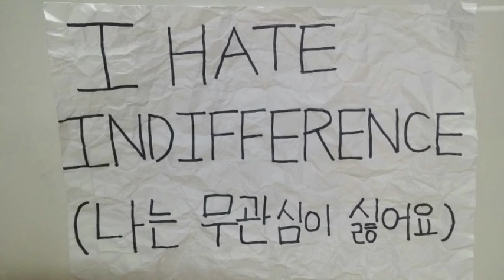無関心 Indifference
2016年　文部科学大臣賞  受賞作品

あらすじ
ある家庭で子供が生まれ，無関心の中で育てられる日々が続く。親の愛情を乞う子供は，１００点満点のテスト用紙を親に見せるなど様々な努力をする。しかし，親はこうした努力に見向きもしない。子供は，ある日不幸にも事故に遭い，死んでしまう。死んだ子供のポケットからは，「無関心が死ぬより嫌だ」と書かれた紙が見つかる。現代社会の他人に対する無関心を憂う作品。

国名 韓国
Country Korea
学校名 梅香女子情報高等学校
School name Maehyang Girls' Information High School